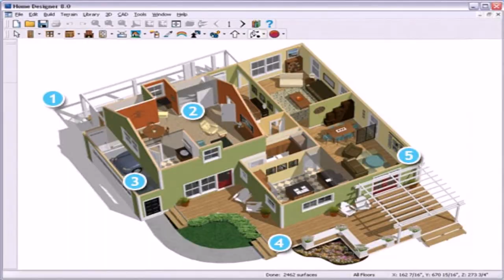Home Design Photos India Free (see description)